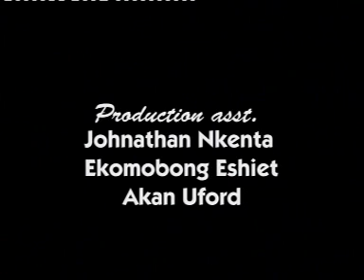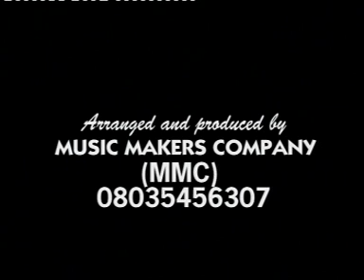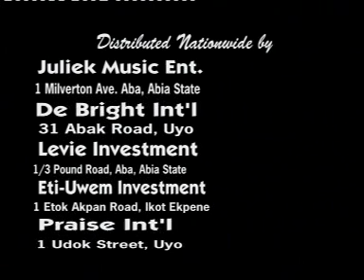Efik Worship 2 (Ikpe ibuot mmi)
An Akwa Ibom Gosple song by Mr Gee, my good friend. Please listen to him, as God uses him to bless and prosper your life..